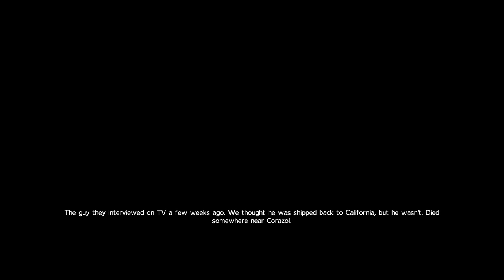ARMA Combat Operations/Gold (Game Movie)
Armed Assault campaign cutscenes from ARMA: Combat Operations and ARMA: Gold.